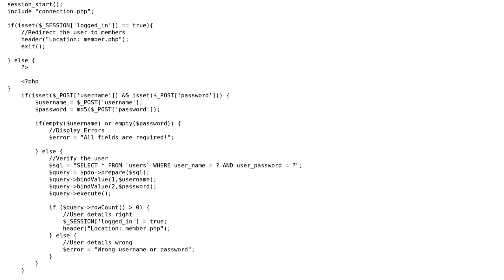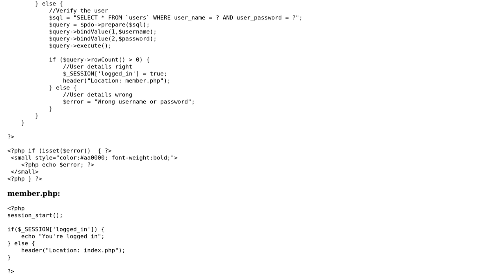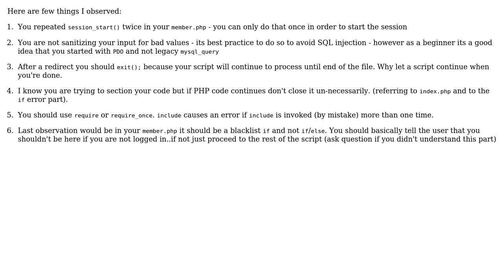Code Review: Trying to create login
With thanks & praise to God, and with thanks to the many people who have made this project possible! | Content (except music & images) licensed under CC BY-SA | Music | Images & others | With thanks to user Martin user azngunit81 user Akar and the Stack Exchange Network Trademarks are property of their respective owners. You are responsible for your own actions.